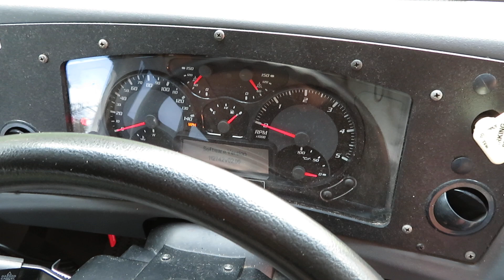2011 Blue Bird Vision - Start-up, Walkaround, Spider . . . June 5, 2019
Fun Facts:

1. I'm a girl.
2. What bothers most girls doesn't particularly bother me.  This includes snakes, beetles, cockroaches, lizards, mice, rats, bats, and the like . . . Except for spiders.
3. I DO NOT LIKE SPIDERS.
4. I'm deathly allergic to spider bites, and I've visited the Emergency Room complements of a spider twice over the course of the past two years.
5. I should've known better than to walk between two buses without a broom.  'Tis the season.